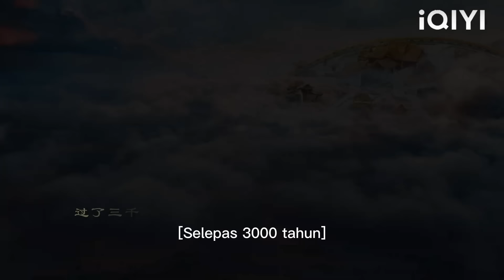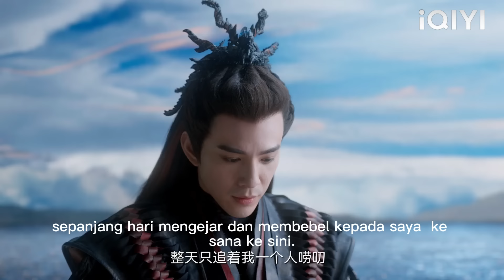Gadis dilahirkan semula sebagai satu-satunya puteri alam dewa, dengan kuasa kuat, mewarisi takhta!💖